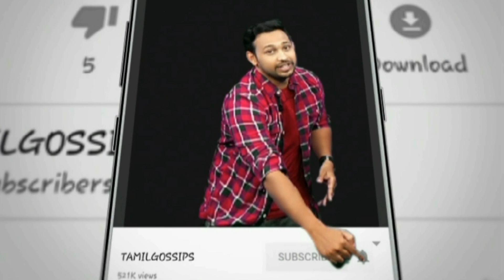மோதலை உருவாக்கிய பிக் பாஸ் | Bigg Boss 2 | Kamal Haasan